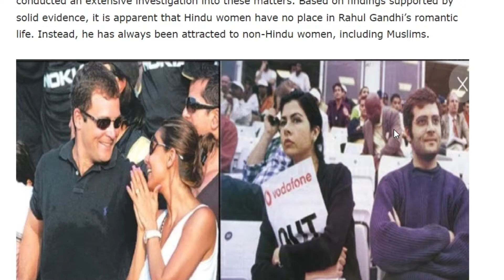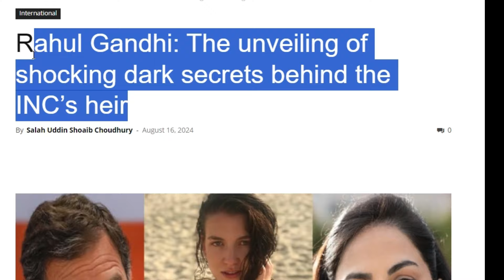രാഹുൽ ഗാന്ധിക്ക് മക്കള്‍:ബ്ലിറ്റ്സ് മാഗസിൻ എക്സ്ക്ലൂസീവ്/Rahul Gandhi has two children/Cyber Vilasam